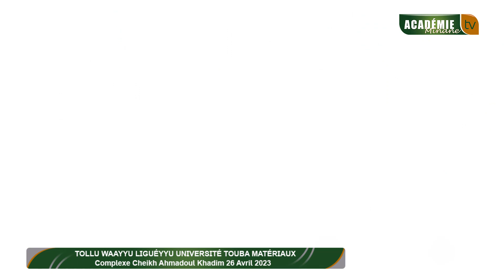Tollu Waayyu Liguéyyu Université Touba Matériaux Complexe Cheikh Ahmadoul Khadim 26 Avril 2023